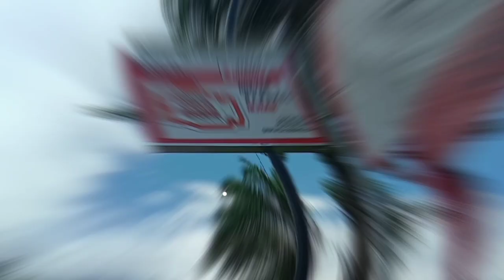Aerox skring utama 30A sering putus tidak jadi Ganti part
Disini saya akan berbagi tentang penanganan troble pada motor injeksi aerox yaitu dengan kendala skring utama 30A sering putus cara menangani dengan ketelitian tanpa kupas kupas kabel body